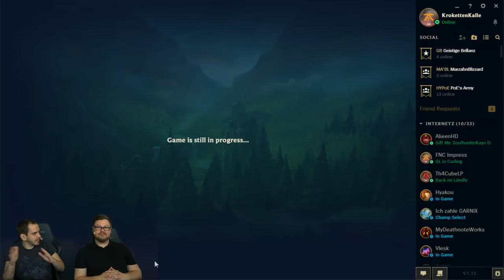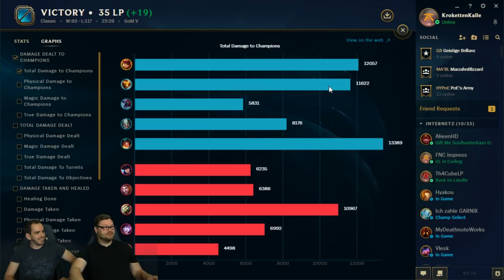das Ganze Spektakel | Gameplay vom Kartoffel zur Krokette Format